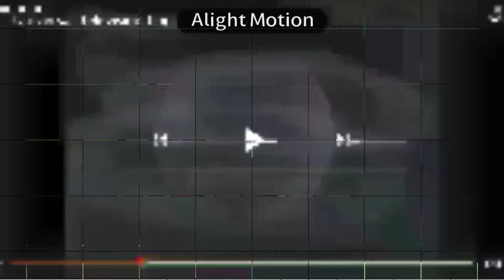29 watch video